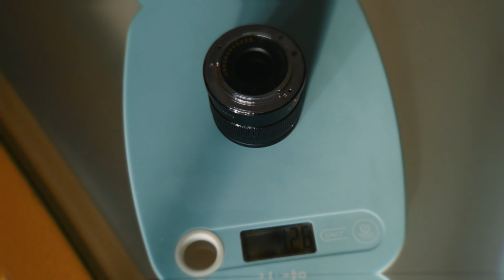Najlepszy obiektyw na początek - zoom czy stałoogniskowy?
Jaki wg. Was jest najlepszy obiektyw na początek - zoom czy stałoogniskowy?

0:00 Wstęp
0:29 Od czego ja zaczynałem
1:15 Dlaczego zoom?
2:25 Minusy zoomów
3:40 Jaki zoom wybrać?
5:06 Dlaczego obiektyw stałoogniskowy?
5:40 Minusy obiektywów stałoogniskowych
6:15 Jaki stałoogniskowy obiektyw wybrać?
6:56 Podsumowanie
7:30 Kuniec